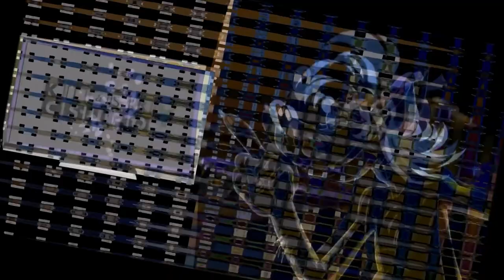Soviet cartoon wolf hates klasky csupo 4ormulator Weird Effects Round 2 Vs Everyone